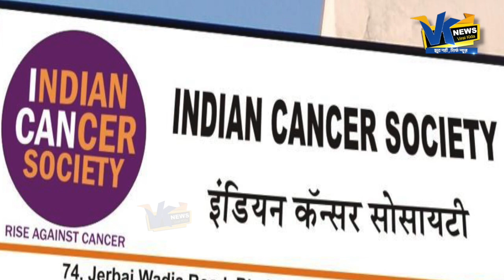अगले मैच में नीली नहीं, पिंक जर्सी पहनेगी RCB|Rajasthan Uniform Changed in IPL 2018